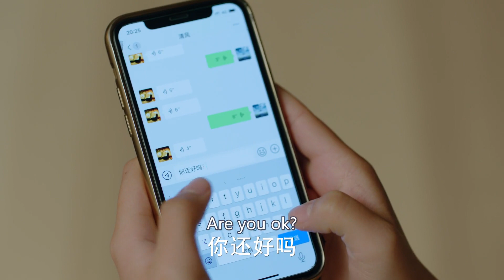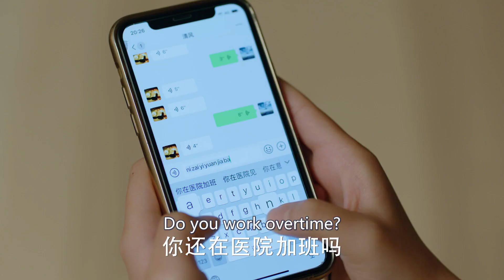I'm so care about him, what's wrong with me?│Short Clip EP07│The Centimeter of Love│Fresh Drama